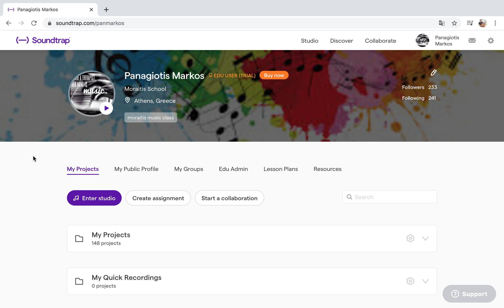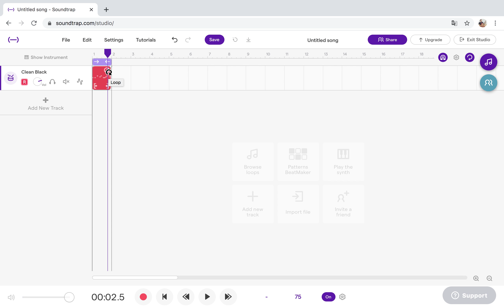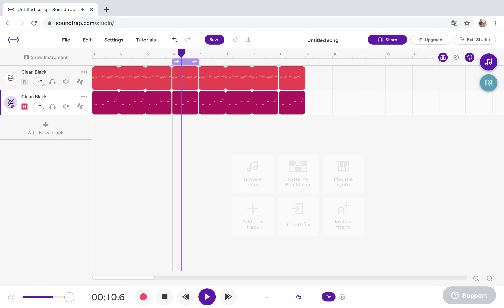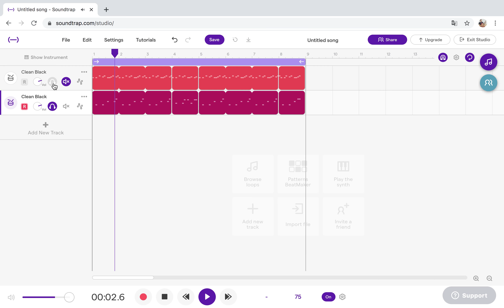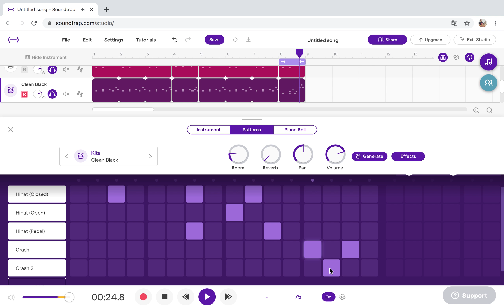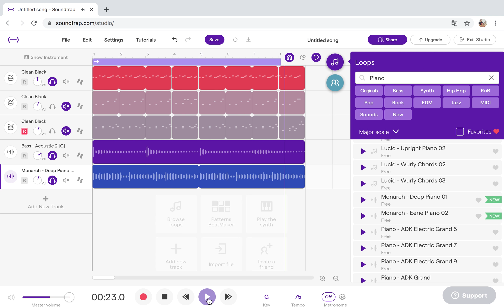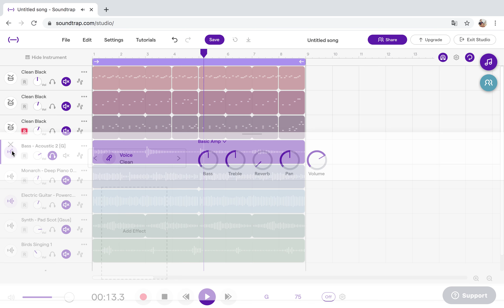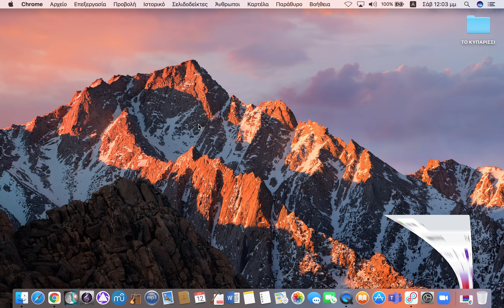Soundtrap Interactive Learning: Creating a Popular Song Form (16 Bars - AB Form )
INTERACTIVE EDUCATION - INTERACTIVE LEARNING
Project 1 step by step: Creating a Popular Song  on Sountrap
(similar method is possible for every DAW)

00:00 : Intro (Enter Studio: Basic Functions)
03:54 : Recording the Basic Pattern (Explore: Cick, Snare, Rimshot)
05:59 : Creating 8 bar Structure (Explore: Micro-Form 3 Bar Ostinato Pattern  + 4th Bar Fill)
12:54 : Add Cross Rhythm 1 (Hi-Tom, Midd-Tom, Low-Tom)
20:57 : Add Cross Rhythm 2  (Hi-Hat/3 different timbres)
26:03 : Mixing the Rhythm Section
28:45 : Loops:  (Vertical Construction with Melodic & Harmonic Loops: Base, Piano, Guitar, Synth, Sounds)
38:45 : Exploring 3D Effect - Audio Panning & Final Mixing
42:38 : Extending the length to 16 bars (Creating a popular Binary Form A-B)
43:41 : Save as & Collaborate

Δημιούργησε με τον ίδιο τρόπο βήμα βήμα το δικό σου Project.
 Ξεκίνα ένα νέο Soundtrap project και ακολούθησε τα σωστά βήματα που θα δεις στο βίντεο. Μπορείς να δημιουργήσεις το ίδιο project σε οποιοδήποτε D.A.W: digital audio workstation - Multi Track Recorder.

Για να λαμβάνεις τα νέα Project, πρόσθεσε Notifications και μην δισταζεις να επικοινωνήσεις μαζί μου για οποιαδήποτε απορία !!!

PROJECT 1 DESCRIPTION: Creating a Popular Song (16 Bars - AB Form )
step 1: CREATE THE BASIC RHYTHM & CROSS RHYTHMS ON A VIRTUAL DRUM SET
(Σύνθεση του Βασικού Ρυθμού & των πολυρυθμιων από το εικονικό σετ Ντραμς)

-Basic pattern (Cick, Snare, Rimshot)
-Cross Rhythm 1 (Hi-Tom, Midd-Tom, Low-Tom)
-Cross Rhythm 2  (Hi-Hat with 3 different timbres)

Αν έφτασες μέχρι εδώ έχεις μάθει πώς να δημιουργείς σε ένα Drum Set  μια popular ρυθμική δομή μήκους  4+4 = 8 μέτρων συνολικά, όπου για κάθε 4 μέτρα περιλαμβάνει τη μικρο-δομή: 3 ostinato patterns  (επαναλαμβανόμενα μοτίβα στα 3 πρωτα μέτρα) και ένα Fill/break/riff/lick (μοτίβο που σπάει τη μονοτονία στο 4ο μέτρο).
Αυτή η μικρό-δομή (3 μετρα ostinato & 4ο μέτρο fill) επαναλαμβάνεται λοιπόν δύο φορές μέσα στο 8 μετρο μας.

step 2) LOOPS: Add MELODIC & HARMONIC LOOPS
(Vertical Construction with Melodic & Harmonic Loops: Base, Piano, Guitar, Synth, Sounds)

step 3) ΕΠΕΚΤΑΣΗ ΤΟΥ PROJECT ΣΕ 16 ΜΕΤΡΑ - ΔΗΜΙΟΥΡΓΙΑ ΔΥΑΔΙΚΉΣ ΔΟΜΗΣ ΑΒ:
(με την ίδια μεθοδολογία φτιάχνω ενα νεο θέμα)
Συνέχισε το project από το μέτρο 9 για άλλα 8 μέτρα βασισμένο σε ένα νέο-καινούργιο ρυθμό με νέα cross rhythms, χωρίς να αλλάξεις κανάλι (drum kit) και ακολούθησε ακριβώς την ίδια διαδικασία-μεθοδολογία που έκανες για το πρώτο 8 μετρο.
 Με άλλα λόγια, κάνε ένα νέο 8 μετρο project που θα ξεκινάει από το μέτρο 9-16, ως συνέχεια στο προηγούμενο επαληθεύοντας ακριβώς οτι έμαθες στο πρώτο 8 μετρο . Σαν αποτέλεσμα θα έχουμε 2 διαφορετικά 8 μετρα, το ένα σε συνέχεια του άλλου. Θα ονομάσουμε το πρώτο 8 μετρο: θέμα Α & το δεύτερο 8 μετρο: θέμα Β.

Συγχρητήρια μόλις έχεις δημιουρφήσει μιά popular δομή A-B, όπως συνηθίζεται στα πιό πολλά δημοφιλή τραγούδια.

ΥΠΕΝΘΥΜΙΣΗ !!!

SHARE IT & mAKE FRIENDS HAPPY :-) :-) ;-)

THANK YOU ! CU SOON

About the message: ''Your trial has expired'':  just close it pressing 3 times...X...Enter Studio and make your project for free !!!